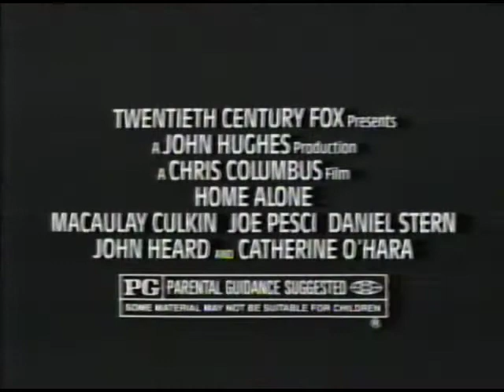Home Alone Theatrical TV Spot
Here is a TV spot for the theatrical release of "Home Alone."

This comes from a 1990 airing of "Mickey's Christmas Carol" on WDAF-TV (NBC Kansas City)